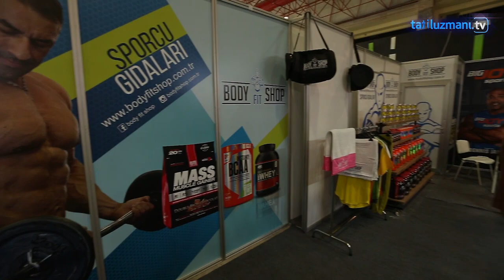Türkan Tan - Body Fit Shop | Spor Ekipmanları Fuarı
ANTALYA Fuarcılık İşletme ve Yatırım A.Ş. (ANFAŞ) tarafından düzenlenen Spor Ekipmanları, Takviye Ürünleri & Aktiviteleri Fuarı, Antalya Expo Center'da kapılarını açtı.